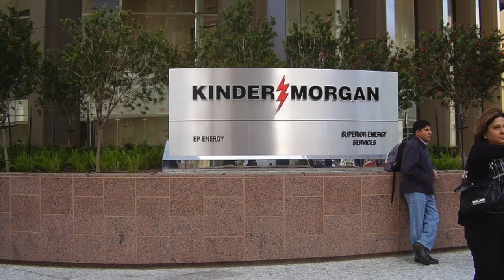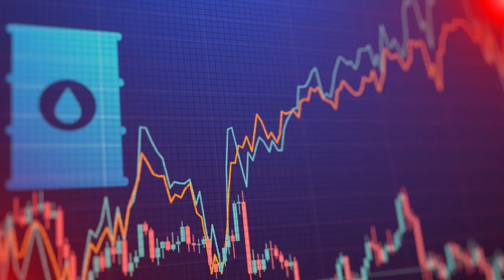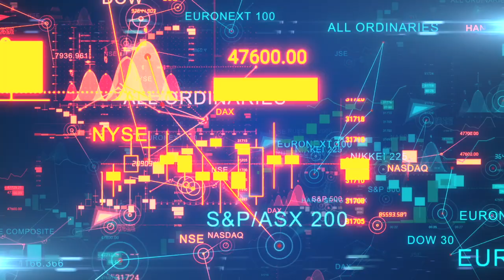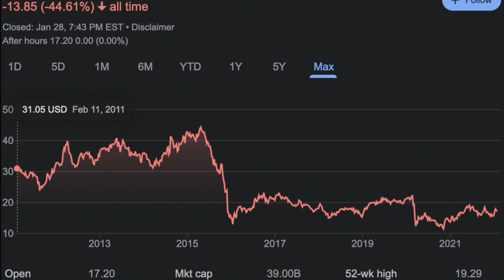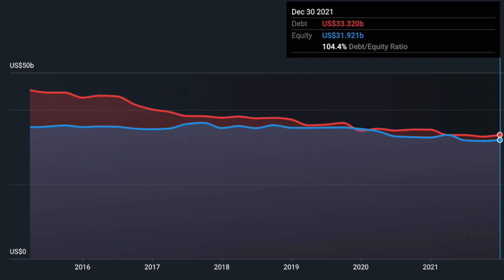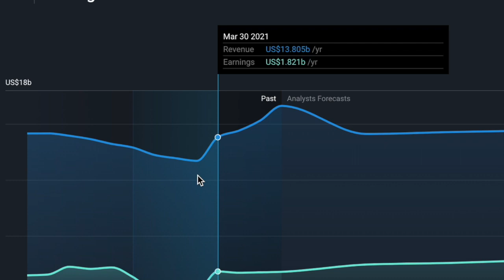Kinder Morgan Inc - The company that fuels you!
Kinder Morgan, Inc. is one of the largest energy infrastructure companies in North America. The company specializes in owning and controlling oil and gas pipelines and terminals. Kinder Morgan owns an interest in or operates approximately 83,000 miles of pipelines and 143 terminals. The company's pipelines transport natural gas, liquefied natural gas, ethanol, biodiesel, hydrogen, refined petroleum products, crude oil, carbon dioxide, and more. Kinder Morgan also stores or handles a variety of products and materials at their terminals such as gasoline, jet fuel, ethanol, coal, petroleum coke and steel. 40% OF THE NATURAL GAS CONSUMED IN THE US IS TRANSPORTED THROUGH their PIPELINES.

Richard Kinder (born October 19, 1944) is an American billionaire businessman. He is the co-founder and executive chairman of Kinder Morgan Inc., an energy and pipeline corporation. Richard Kinder was born in Cape Girardeau, Missouri. He received a BA in 1966 and a JD in 1968, both from the University of Missouri. In college, he was a member of the Sigma Nu fraternity. He began his career in the energy business as an attorney with Florida Gas Transmission, which eventually became Enron Corporation, after a series of mergers. He had been friends with its founder, Kenneth Lay, in college. From 1990 to December 1996, he served as its President and COO. He resigned from Enron in 1996 to start a new pipeline company with college friend William V Morgan. They also merged with KN Energy. After a number of acquisitions, the most prominent being El Paso Corporation, Kinder Morgan became the largest midstream energy company in North America. In 2014, Kinder was listed on Forbes Richest People in the US. Kinder is one of the seven self-made billionaires from Houston on the list, with a net worth of $7.4 billion.